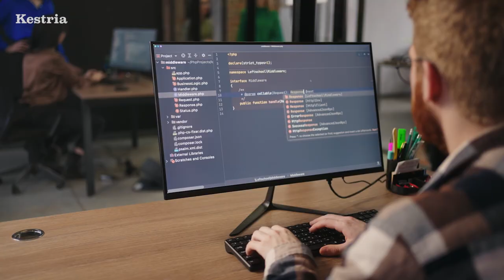Kestria Industrial/Production Practice Group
Automation and advanced technologies are transforming the industrial sector, creating a growing demand for leaders with both technical expertise and strategic vision. Kestria's global network connects businesses with top talent to drive innovation and success in a competitive landscape.